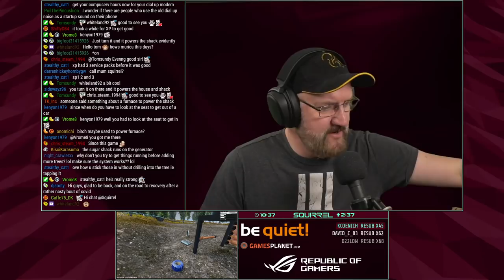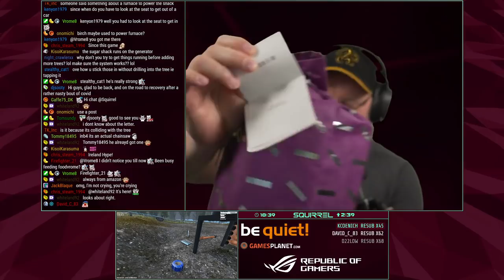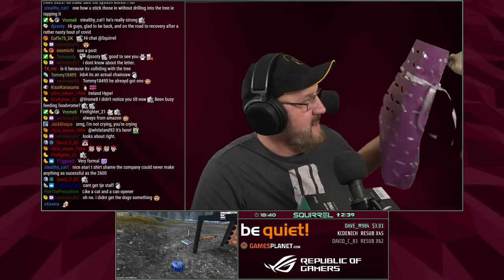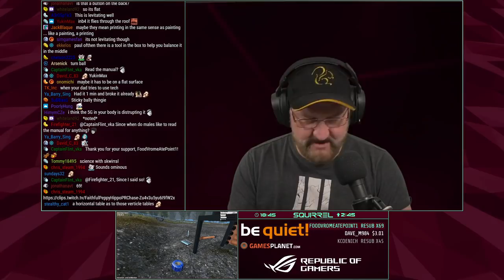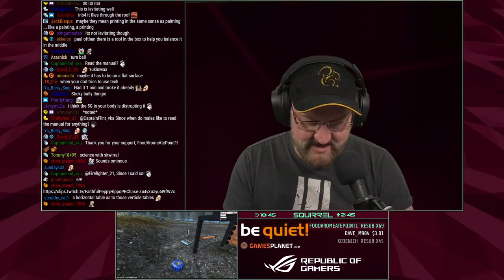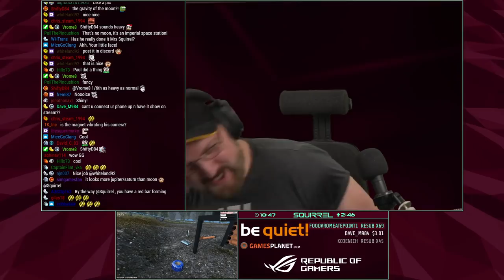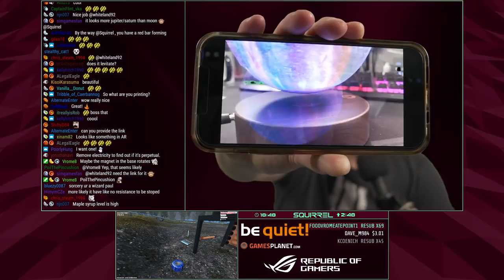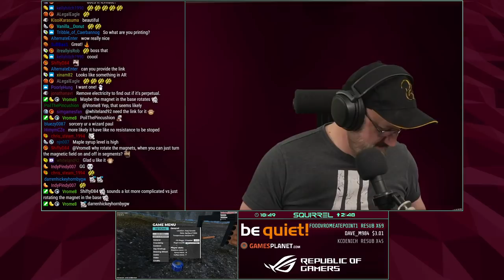Mon Bazou | 22nd January 2022 | 5/6 | SquirrelPlus